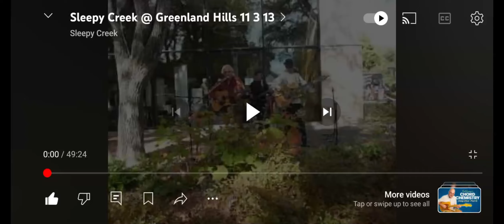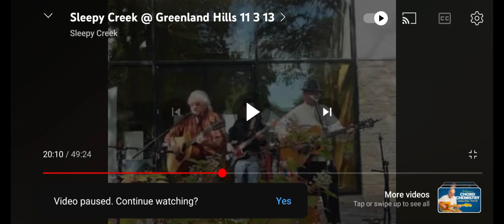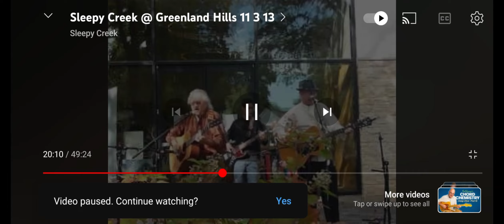Sleepy Creek Greenland Hills UMC 11 3 13